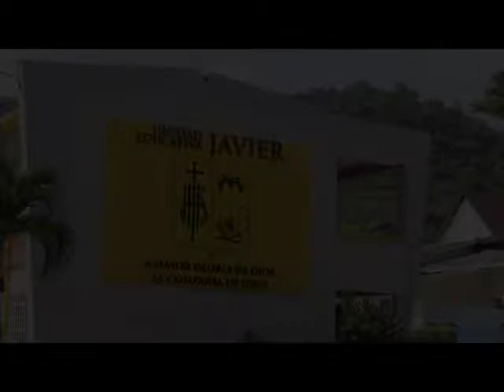Nota dos TV 3 7 2015